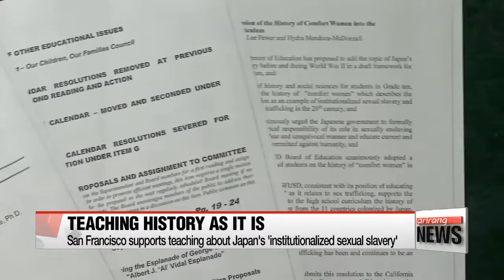Korea gov't reiterates removal of 'comfort women' statue not part of December 28th deal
정부 "한일 위안부 합의에 소녀상 철거 약속 전혀 없다"
A statue symbolizing Japan's wartime sex slavery victims continues to be a source of friction between Seoul and Tokyo.
Japan claims its removal was part of a landmark deal meant to settle the issue, but Korea says the statue is going nowhere.
Kwon Jang-ho reports.
Korea's foreign minister once again spelt out that the removal of the statue symbolizing the victims of Japan's wartime sexual slavery in front of the Japanese embassy in Seoul was not part of the deal that was reached last December between the two countries.

"The details of the December 28th agreement is what was announced by both nation's foreign ministers on that day, no more, no less. It is not open to anyone's subjective interpretation."

This was the response to a statement made by Japan's Deputy Chief Cabinet Secretary Koichi Hagiuda on Wednesday, who said removing the statue WAS part of the deal.
He claimed that the deal was to settle the issue once and for all, and that included the removal of the statue.
But the Korean government has repeatedly stated that the statue has nothing to do with either government, as it was installed by private organizations.

Meanwhile in the U.S., the San Francisco Board of Education passed a resolution that supports the teaching of Japan's wartime sexual slavery in California high schools.
The proposed curriculum for Grade 10 World History described the issue as an "example of institutionalized sexual slavery, and one of the largest cases of human trafficking in the twentieth century."
A final decision to include the topic is set to be made in May after assessing further public opinion.